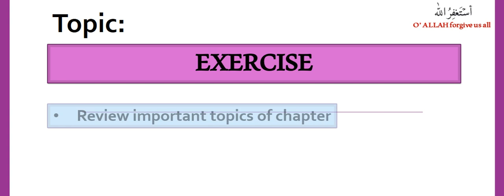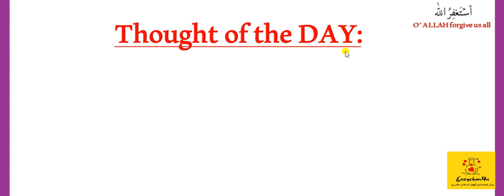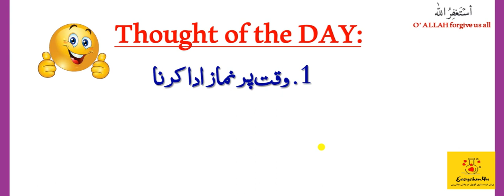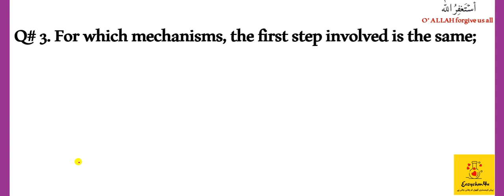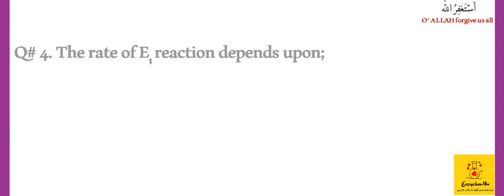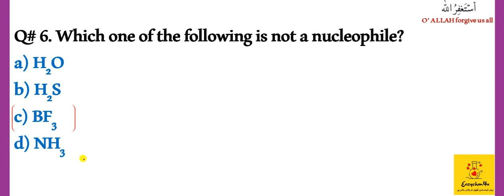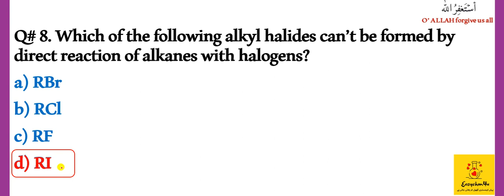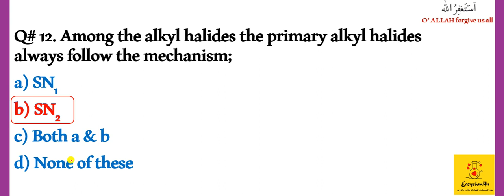Lec # 3(1/2) | EXERCISE OBJECTIVES | CH#17-Alkyl Halides & Amines | NBF Class 12 Chemistry